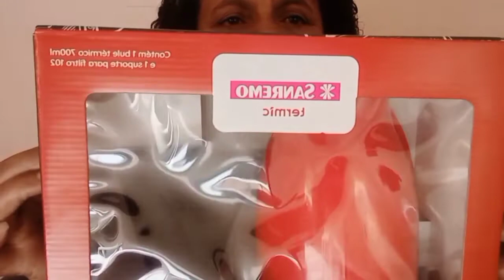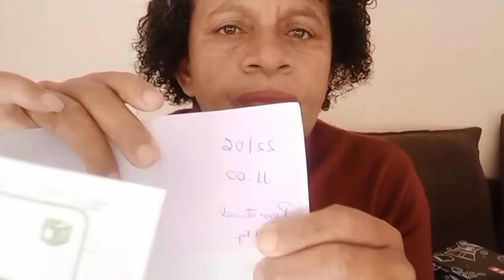COMPREI UMA COISA QUE TAVA PRECISANDO MUITO FIZ O RETORNO COM MINHA NUTRICIONISTA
😍Oi  família, tudo  bem ?

Me chamo Dijer Mary sousa sejam bem vindos a mais um vídeo aqui no nosso cantinho 🥰

😍Compartilhe

Gratidão por tudo família sempre ❤️🙌